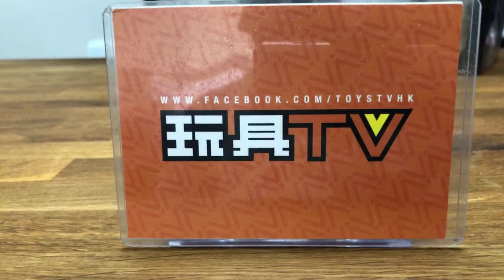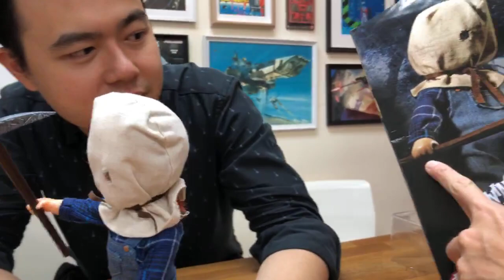「爆玩具」Mezco Toyz Living Dead Dolls LDD FRIDAY THE 13TH PART 2 , JASON VOORHEES TOYSTV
Production: TOYSTV Production Team
Program host/Guest: BryanLo，Toyswalker-Dick.Po, Walkermachine, David, 嘉, Elman
Produced by:BryanLo，Toyswalker-Dick.Po